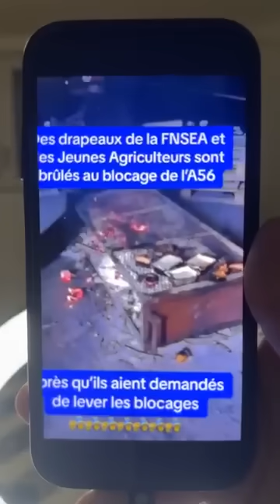🔴👉Triste résultat, triste réalité !!!!!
🔴👉Triste résultat, triste réalité ! ( oliv oliv live du 02/02/24 )